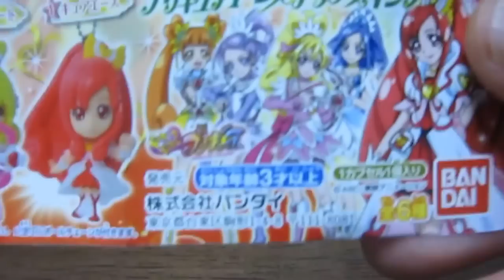ドキドキ! プリキュア ドレスアップスイング ガシャポンPrecure Japanese Capsule toy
バンダイ　プリキュアドレスアップスイング
カプセルトイ 　ガチャガチャ　ガチャポン開封

全６種
１、キュアエース
２、キュアハート
３、キュアソード
４、キュアダイヤモンド
５、キュアロゼッタ
６、アイちゃん

Precure Japanese Vending Machine
Capsule toy  of DokiDoki Precure(Pretty Cure) of a Japanese toy
1.Cure ace  2.Cure heart  3.Cure Sord  4.Cure diamond  5.Cure Rosetta 6.Aityan

일본 자동판매기장난감의 【두근두근 프리큐어】의 캡슐뽑기입니다
마스코트는 전６종류
무엇이 나올까?
1.규아에스  2.규아하토  3.규아소도  4.규아다이야몬도  5.규아로젯타  6.아이야

光之美少女的玩具扭蛋